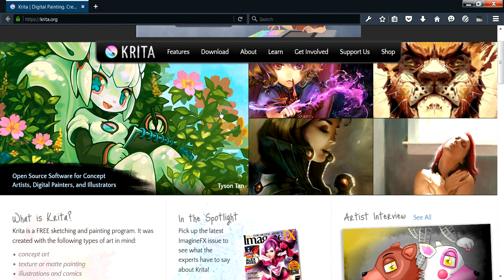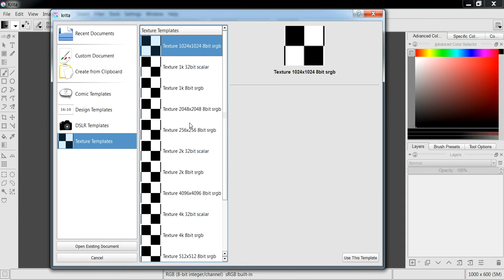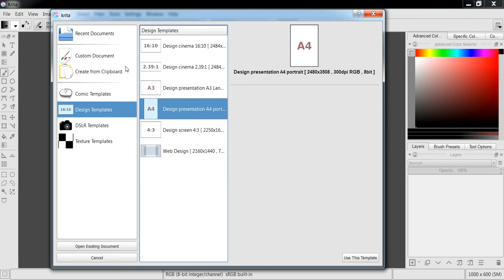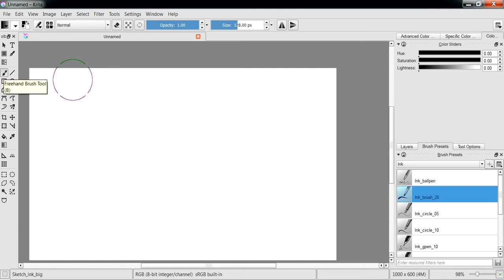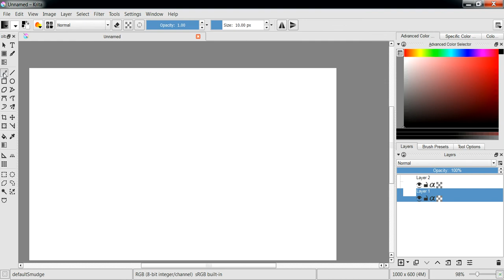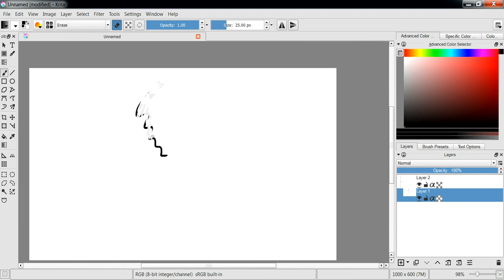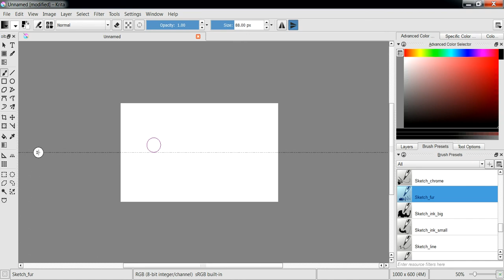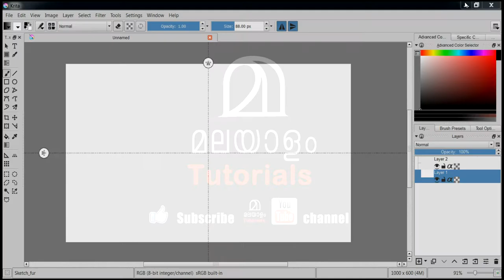Krita Malayalam 01 Introduction